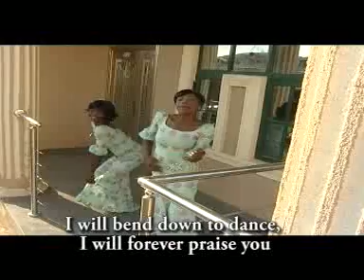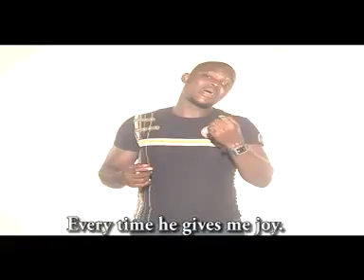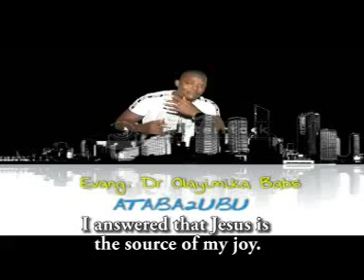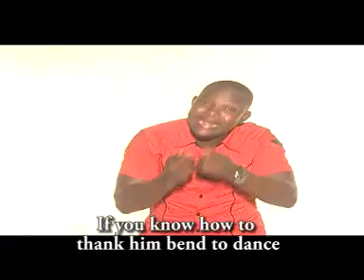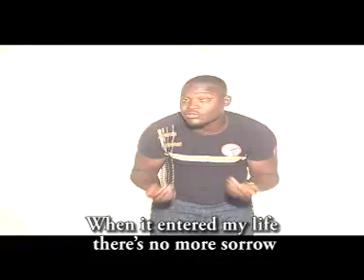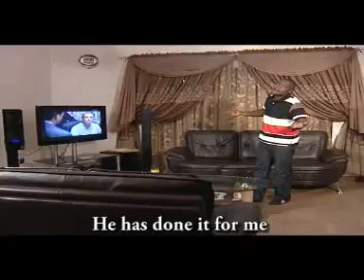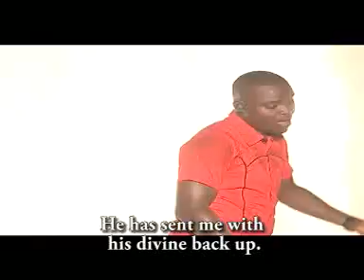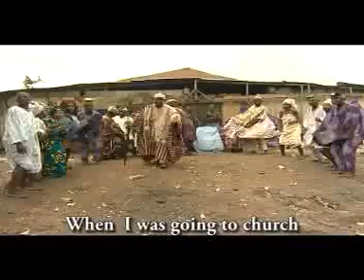Olayimika Babs Okiki ayo 2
Okiki Ayo produced by;Evng.Olayimika Babs a.k.a Ataba2ubu Abere Orin